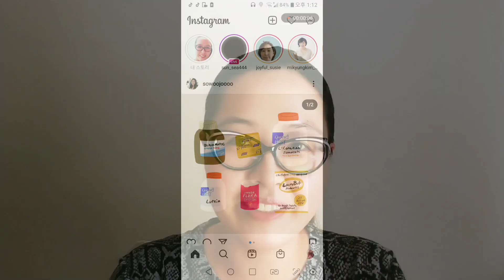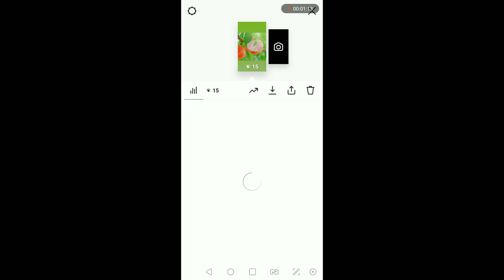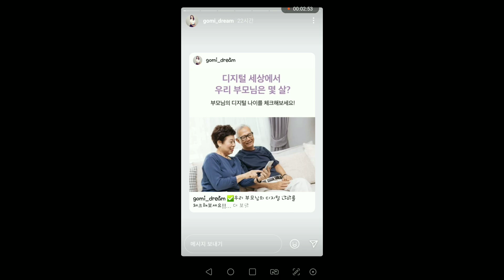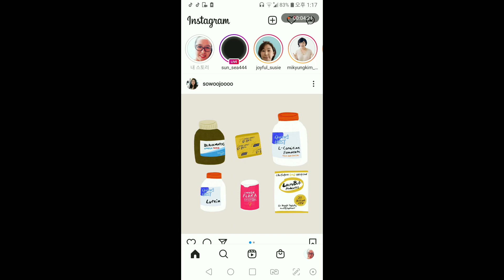인스타 스토리 누가 봤는지 알 수 있는! 인스타그램 스토리 방문자 보기 및 활용법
인스타그램 스토리는 매일 올리지만 누가 방문했는지 알 수 없었는데 스토리를 본 사람을 확인할 수 있다는 사실!!!
이런 기능이 있다는게 놀라워요~

인친들과의 소통을 위해 이 기능은 꼭 알아야 할 것 같아요.